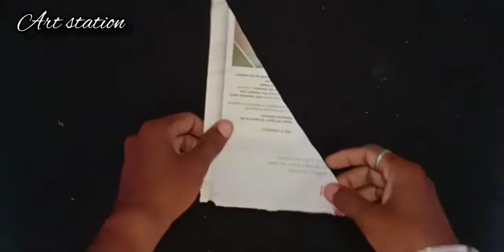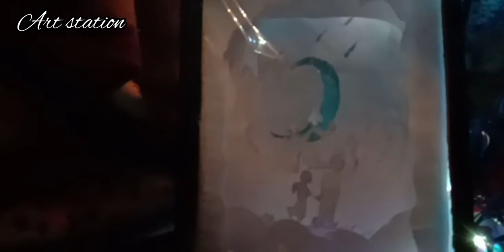3d illusion light box DIY ( edition 18)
card board

stick glue

colour paper

light 💡

A4 paper

make ur room feel better 🌃🌃🌆🌌

This room decor will add a new charm to your living space . that would add a new look to your home.

Do share this little video . If you found it Aswom 😎🤩